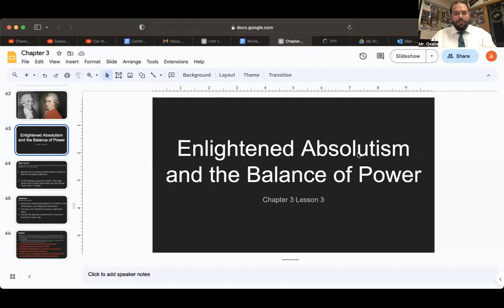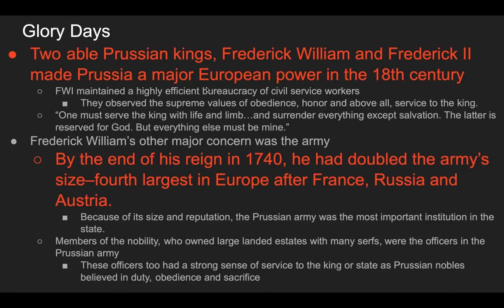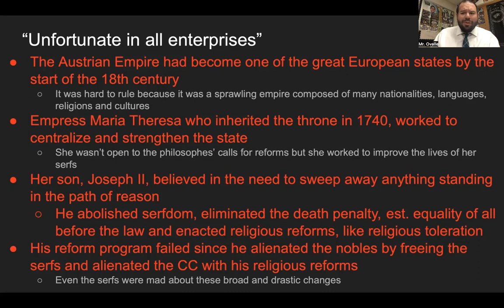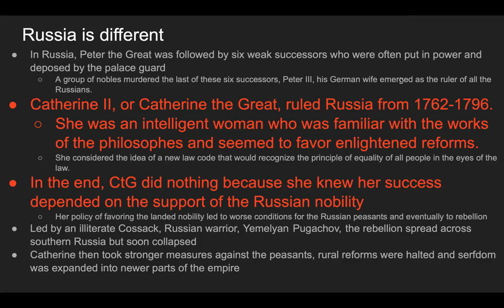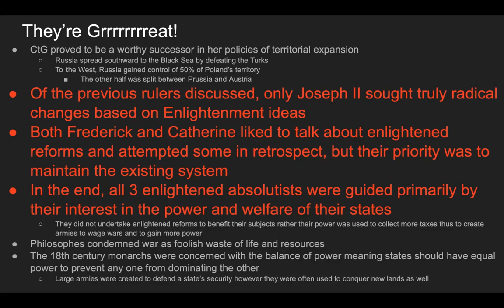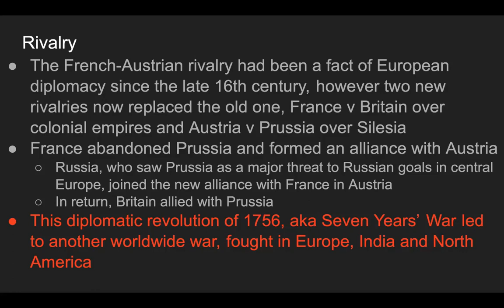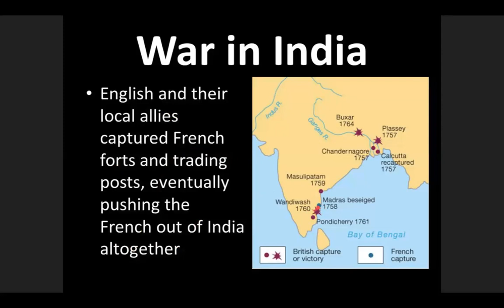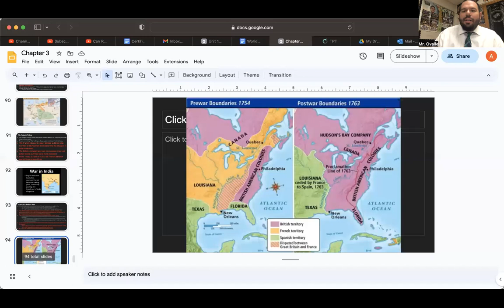ABSOLUTELY ENLIGHTENED | World History | ENLIGHTENED ABSOLUTISTS AND THE BALANCE OF POWER | C3L3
After the Enlightenment brought about social and political changes, monarchs across Europe tried to implement them to some degree. But then the balance of power in Europe was put to the test. Hope you enjoy!